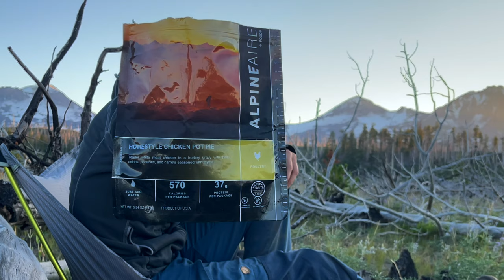Solitude - A Backpacking Journey To Chase The Northern Lights And Milky Way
If you enjoyed this video, please consider buying me a coffee :)

In this awe-inspiring video, we explore remote landscapes while backpacking, catch breathtaking sights of the Milky Way and Northern Lights, and witness majestic sunrises amidst the towering mountains of the Cascades in Oregon.

As nightfall blankets the sky, we are treated to a celestial spectacle like no other—the Milky Way in all its cosmic glory and the faint lights of the Aurora Borealis glowing on the horizon. Gazing at the stars above, it is so humbling and inspiring to be in such a beautiful place.

But the magic doesn't end there! Rising before dawn, we bear witness to the mountains glowing from the first rays of the sun: It is a symphony of colors, creating a picturesque scene that is etched into our memories forever.

Our journey is not just about the physical adventure; it is an opportunity to immerse ourselves in the serenity of the wilderness. The tranquility and solitude found in these remote landscapes provide the ideal setting to disconnect from our everyday lives and reconnect with nature and ourselves.

If you share my passion for adventure, wanderlust, and cherishing the natural world, this video is for you. Get ready to embark on this unforgettable expedition, where backpacking, the Milky Way, awe-inspiring mountains, and majestic sunrises collide to create an unforgettable experience.

So, pack your bags and come along with me on this astonishing journey to the celestial beauty of the wilderness. Join me as we chase the Milky Way, witness the Northern Lights, admire the breathtaking sunrise, and forge a connection with the mountains.

// SPECIAL OFFERS

// ULTIMATE SUMMER GEAR LIST

The following are paid links.

// GEAR THAT I’M USING IN THIS VIDEO

Backpack from Deuter (my review

Shelter & Sleep

tent (my review
Sleeping pad: REI Amazon
Sleeping bag (my review

Clothes & Shoes

Pants: REI Amazon
Sun shirt
Hiking socks: REI Amazon
Hiking shoes: Salomon REI Amazon
Trail gaiters: REI Amazon

Eating & Drinking

Stove: REI Amazon (my review
Water container
AlpineAire meals

Safety & Repair

Satellite Communicator: REI (v2) Amazon
Headlamp: REI Amazon

Comfort & Other

Ultralight chair: REI Amazon
Tent lantern

// RECORDING EQUIPMENT & MUSIC

Lens: 24-70mm f/4
Lens: 20mm, 1.8 f-stop

Tripods:
Fluid head
Leveling base
Gimbal for iPhone
MagSafe mount for iPhone

Audio:
Lavalier mic

Camera bags:
Camera sling bag